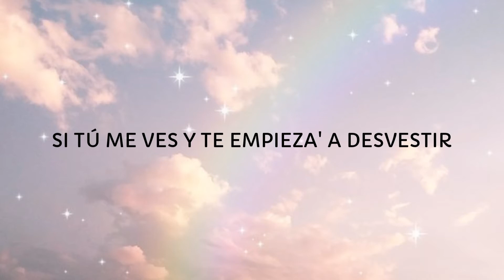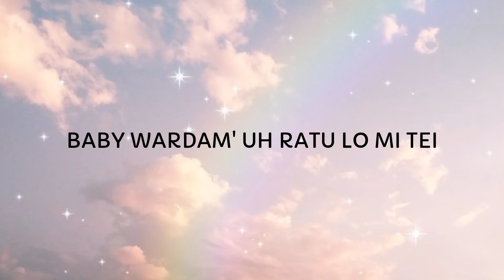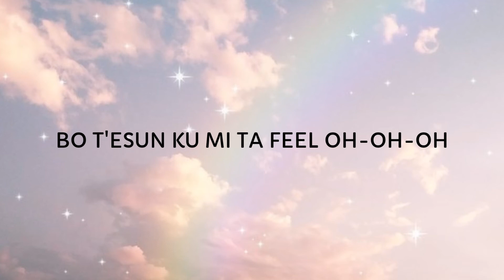Ir-Sais - Dream Girl (Prod. Iri) [Lyrics] | Lyrics Club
Album "DEEPER 2.0"  OUT NOW

💗Lyrics Club:
LYRICS🎵✨🎤
Dream, ah, uh
Oh, oh, oh-uh
(Iri, esta moveshon no tonto)
Oh, oh, oh, uh
(Esta moveshon no tonto)
Dream, ah, uh

Ya hace días que nos vemo'
Y creo que un tesoro encontré (Ey; oh-yeah)
¿Será verdad? Aún no lo proceso
Es que eres tal como te soñé (¡Ah!)
Cuando me ve, no le tengo que decir (Uh-wuh)
Si mi sonrisa no sabe mentir (Ih-yeah; oh-yeah)
Lo que no sabe es que mi sueño me va a cumplir (Jeje)
Si tú me ves y te empieza' a desvestir (¡Yah!; dream)

Así que ya sabes, tienes la verde pa' comerme
El mundo al reve' solo tú puedes ponerme, mami (Yeah; oh-yeah)
Es que ninguna compite contigo, mami (Yeah)
Yo quiero ser más que un amigo, mami (Je, ¡yah!; dream)
El mundo al reve' solo tú puedes ponerme, mami (Oh-yeah)
Es que ninguna compite contigo, mami (Eh)
Yo quiero ser más que un amigo, mami (Wuh)

Eres tu mi dream girl
Se hizo la realidad lo que soñé (Eh-yeah)
Buena bailando toda tu piel (Tu piel; oh-yeah)
Ya mojada estaba cuando toqué (Uh; dream)
Ya tengo mi dream girl
Ella es mía y de más nadie (Jeje; oh-yeah)
Es que siempre quiero verte (Uh-yeah)
Es una bendición tenerte (Oh)

Dream, ah, uh
Oh, oh, oh, uh (Ra'-Rauw Alejandro, Ra'-Rauw, ey)
Oh, oh, oh, uh (Ra'-Rauw Alejandro, uh)

Baby stay, baby say, now
Baby wardam'un ratu lo mi tei (Oh-yeah)
Lihe, lihe, oooh
Lo mi dunabu amor, sufrisiente (Oh-yeah)
Ah, baby say ooh (Oh-yeah)
Mami t'abo ta mi dream girl
T'abo so ta parese te-e-e (Dream)
Mami t'abo so mi tin, ey-ey-ey
Bo t'esun ku mi ta feel, oh-oh-oh
Ku bo mi ta feel save
Paso t'abo so mi ke-e-e-e
I abo ta mi, dream... girl
Dream, ah, uh
Iri

Dream, ah, uh
(Esta moveshon no tonto; na-a-a)
Oh, oh, oh, uh, oh-yeah

Shhh, baby, trankilisa (Oh-yeah)
Mami (Este moveshon no tonto)
Lage beat bin aden gewoon (Este moveshon no tonto)

Ey, oh, oh-oh, yeah-yeah, oh-yeah
Ra'-Rauw Alejandro
Dímelo, Colla
Dímelo, Colla, yeah
Con lo' fucking Sensei
Duars Entertainmente
The fucking remix, yeah